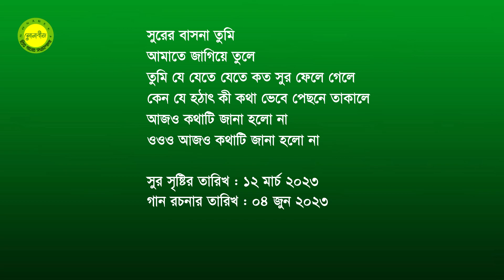Surer basona tumi amate jagiye tule || Lyric, Tune and Music by Khalil Mahmud || Lyrical Music